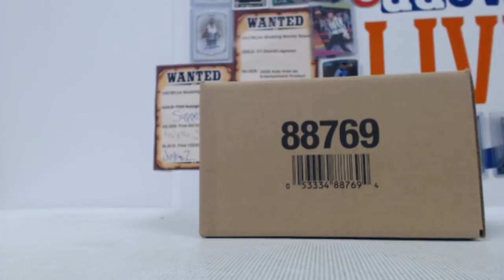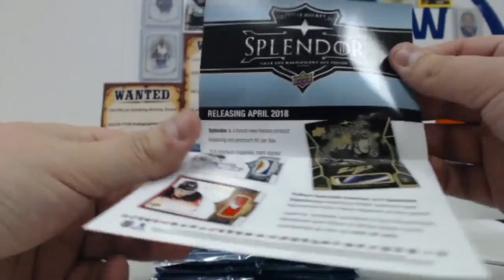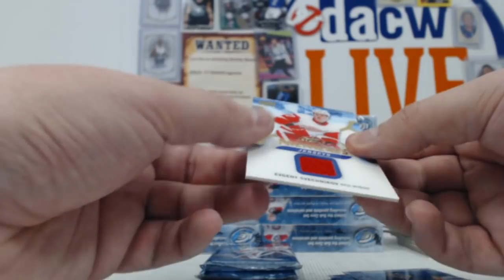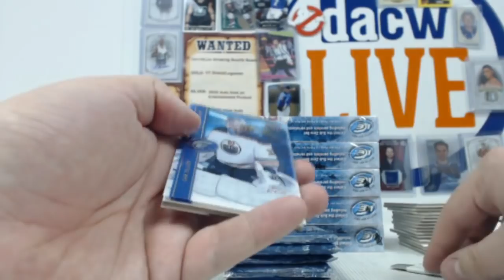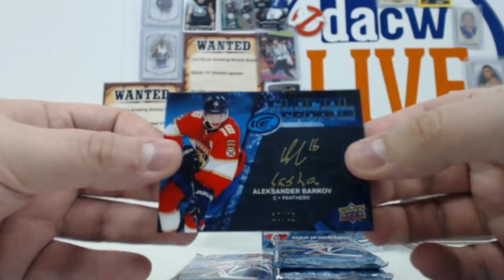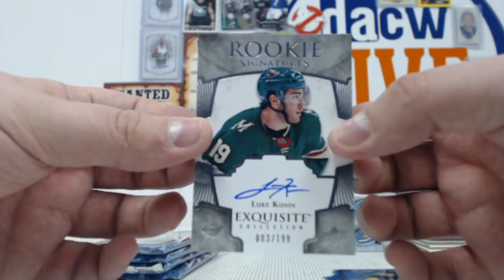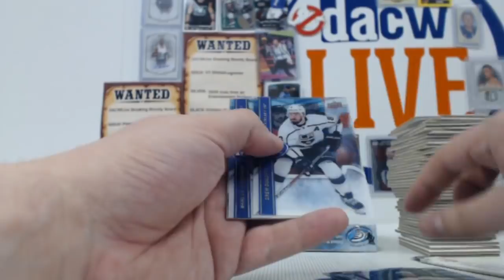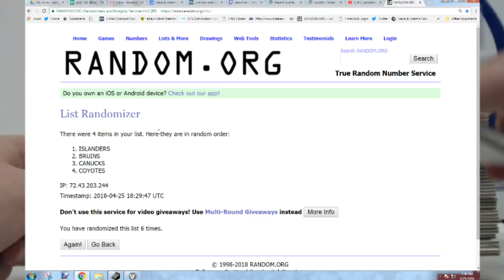2017/18 Upper Deck Ice Hockey Hobby 10-Box Case- DACW Live 31 Team Random Break #1